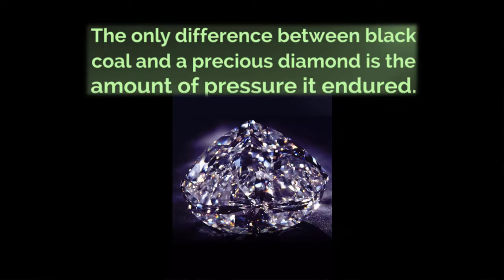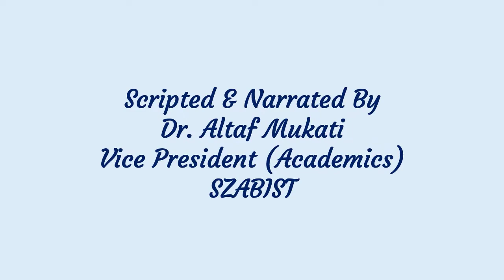Lessons from Nature | Life Lessons | Learning from Nature | Rules of Nature | LESSON 2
In lesson 2, I gave an example of how coal becomes a diamond. Both are Carbon, and both are the same chemically. This simple example tells us that when coal passes through the hardship of very high temperature and pressure, it becomes a diamond. The former is cheaply available, but the latter is very precious. When a human being passes through hardships, he/she can also become a diamond. This proves that hard work always brings success.

Nature can teach learnfromnature us many valuable lessons, some of which include
1. Adaptability: Nature is incredibly adaptable, constantly evolving and changing to survive in various environments. We can learn from this by being open to change and being willing to adapt to new circumstances.

2. Resilience: Natural disasters and other challenges can devastate ecosystems, but nature finds a way to bounce back over time. We can learn from this by developing our own resilience in the face of adversity.

3. Cooperation: Many species in nature work together for mutual benefits, such as pollinators and plants. We can learn from this by practicing cooperation and collaboration with others.

4. Sustainability: Nature operates within a system of balance, with each component playing a vital role in the larger ecosystem. We can learn from this by striving to create sustainable systems that respect and protect the natural world.

5. Patience: Nature operates on its own timetable, with seasons and cycles that can take years or even centuries. We can learn from this by practicing patience and understanding that some things take time to come to fruition.

6. Diversity: The natural world is incredibly diverse, with a multitude of species and ecosystems. We can learn from this by valuing and celebrating diversity in all its forms.

7. Beauty: Nature is inherently beautiful, with its stunning landscapes and intricate patterns. We can learn from this by cultivating an appreciation for beauty and finding joy in the natural world around us.